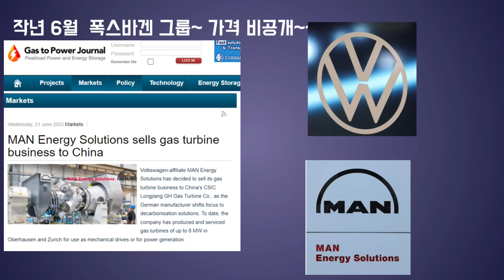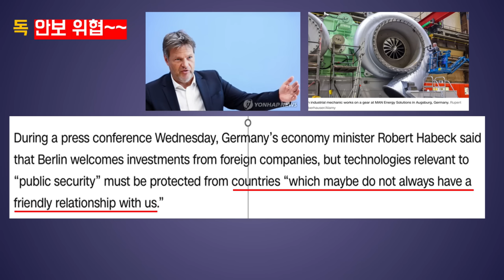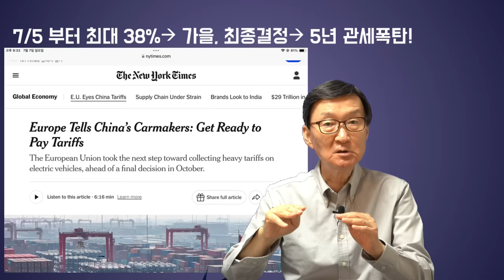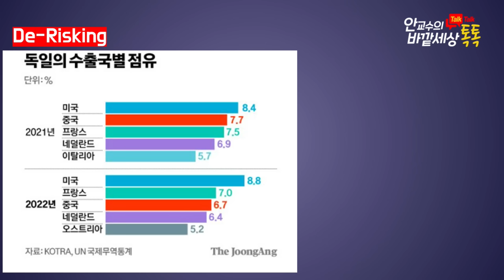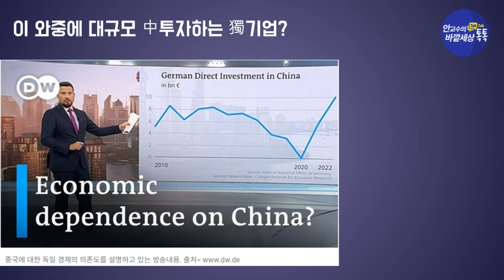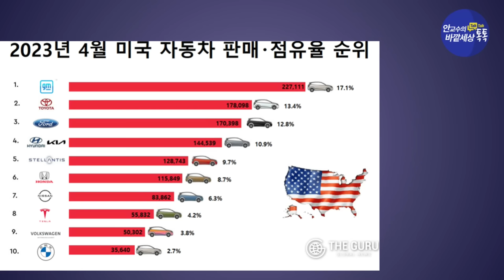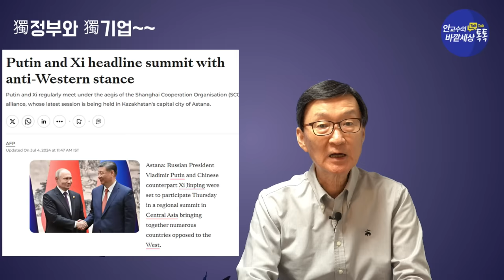차이나와춤추다~혼쭐나는獨!베를린에허(!)찔린中~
재미있는지식tv#독일#중국#